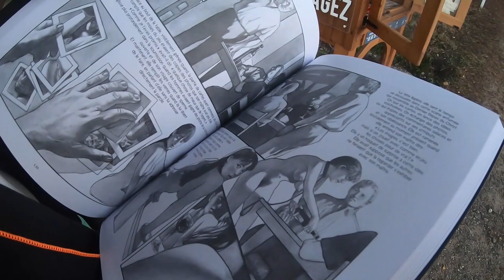Biscarrosse #1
Biscarrosse - Septembre 2022